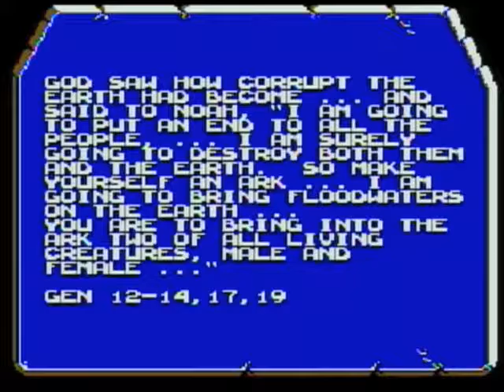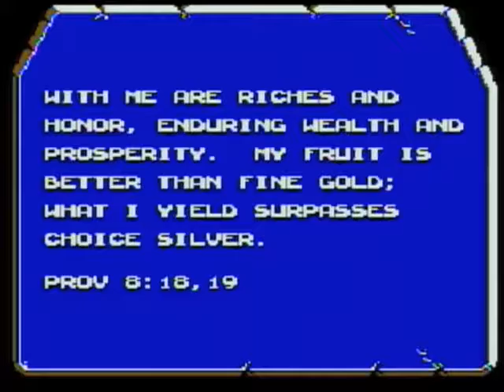Bible Adventures - Noah's Ark - Level 1